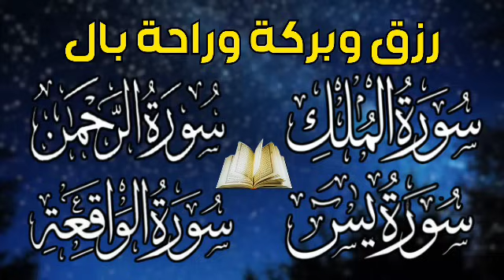سورة يس + سورة الواقعة + سورة الرحمن + سورة الملك💚 للرزق والأجر والشفاء العاجل باذن الله💚